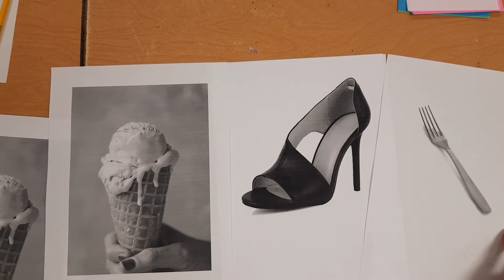starting a transformation drawing